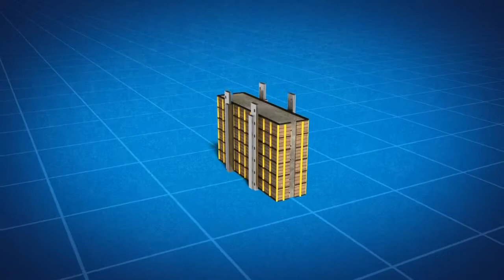ANIBAL GUTIERREZ - Locutor de comerciales / Neutral Latin Spanish Voice-Over Talent